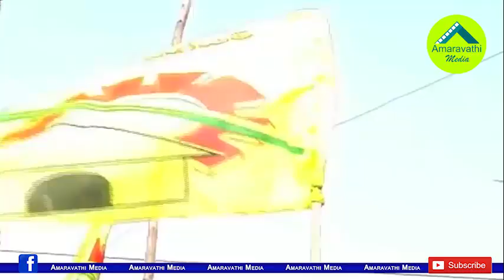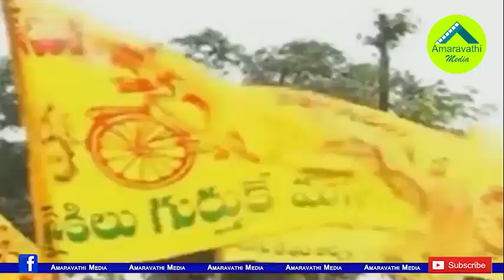ఎన్నికల ప్రచారానికి బాలకృష్ణ..చంద్రబాబు భలే ప్లాన్| Balakrishna to campaign in Huzurnagar By-Polls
The Hindupur MLA Nandamuri Balakrishna will be campaigning in the Huzurnagar by-elections. This TDP MLA and Tollywood Hero ampaigned in the last general election in Telangana. We know how many seats TDP won in that election. In these circumstances, Balakrishna is preparing for a Campaigning in Huzurnagar by-election.
Watch this video to know TDP Chief Chandrababu Naidu Strategy behind Balakrishna Campaigning.